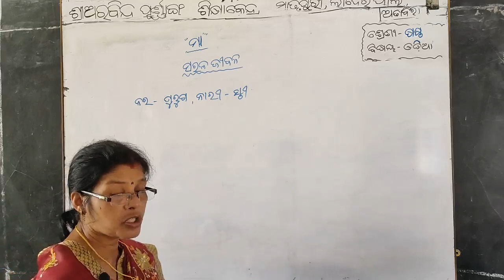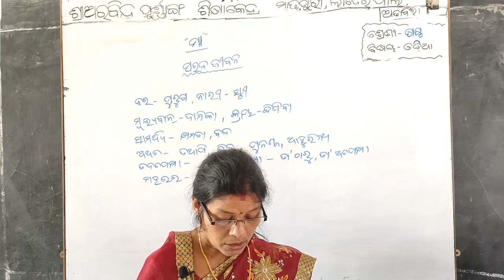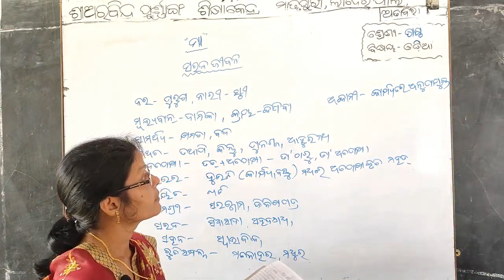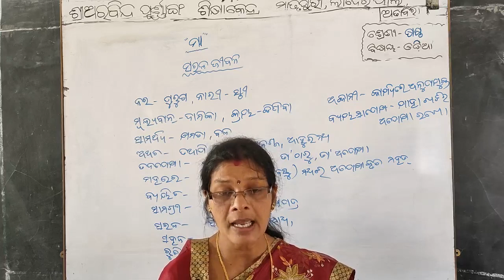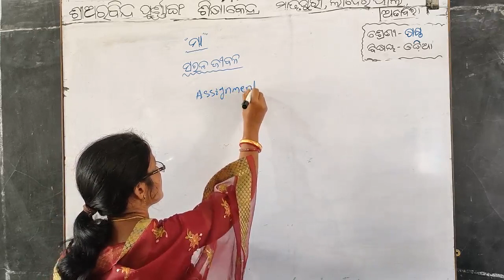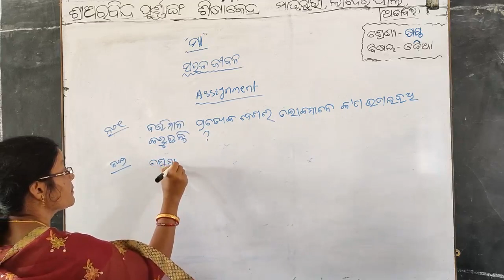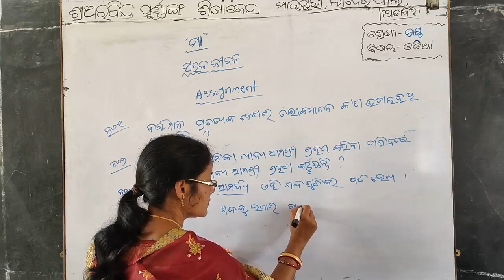Odia ( VI ) - Dt.23/08/21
Odia Class of class-VI by Jayashree Nanda of Sri Aurobindo Integral Education, Centre ,Matrupuri ,Laderpali ,Attabira